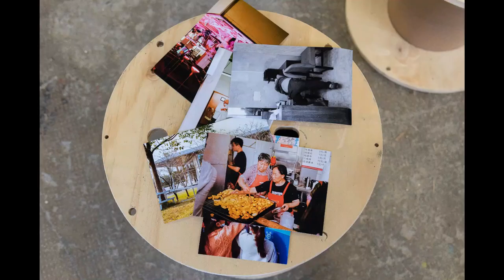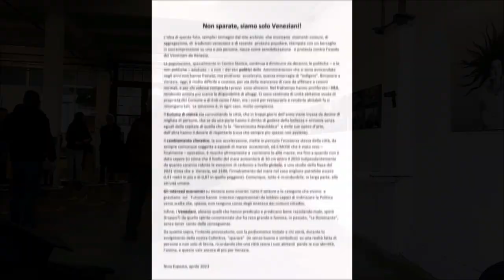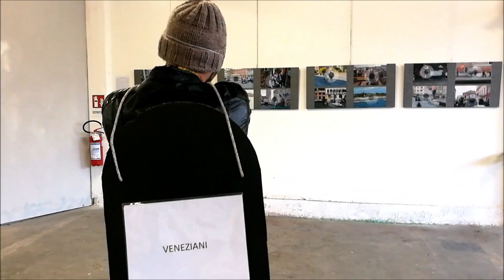Open Air e performance "Non sparate, siamo solo Veneziani".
Collettiva artisti e creativi residenti alla Sezione Officine - Padiglione Palmanova - a Forte Marghera, dal 14 al 30 aprile 2023. Inaugurazione, opere esposte, persone e alcuni momenti della performance "Non sparate, siamo solo Veneziani" (foto e video), nata come protesta e sensibilizzazione contro l'esodo degli abitanti dalla città lagunare, che politici, turismo di massa, cambiamento climatico, interessi economici e molti Veneziani, stanno accelerando.

Facebook: nino nex esposto, nino esposto ph & events